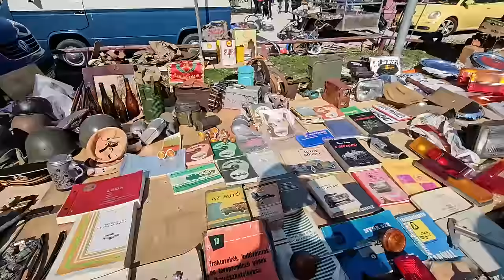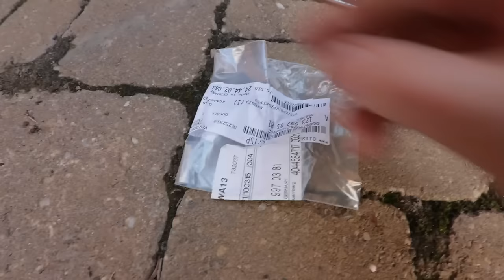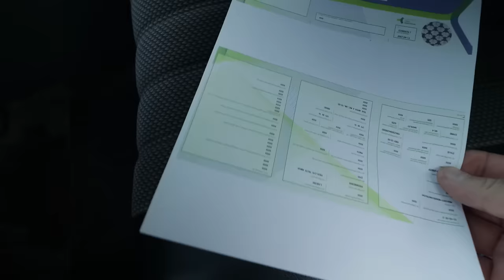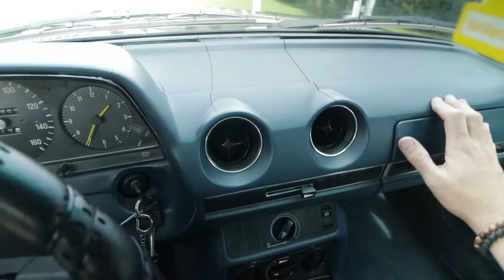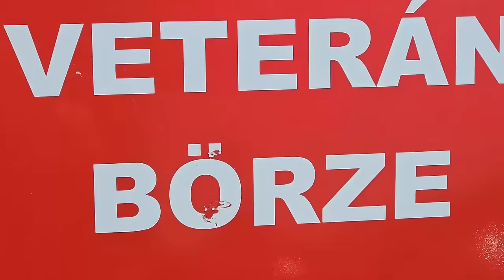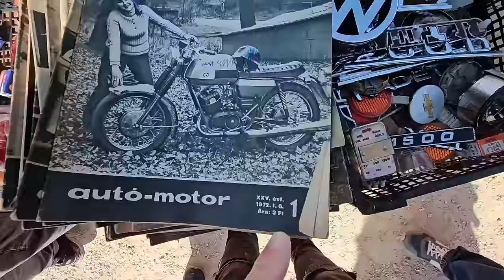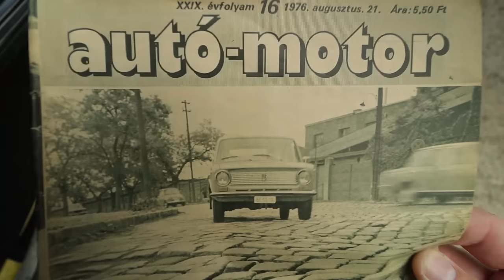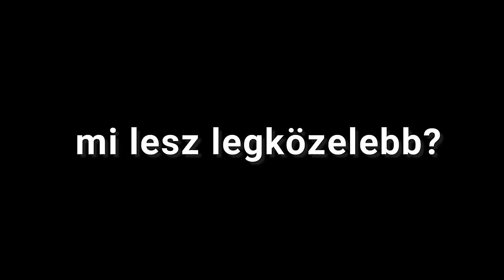NEM Kádár volt a tulaj. Fékek berohadva,irány a Veteránbörze!